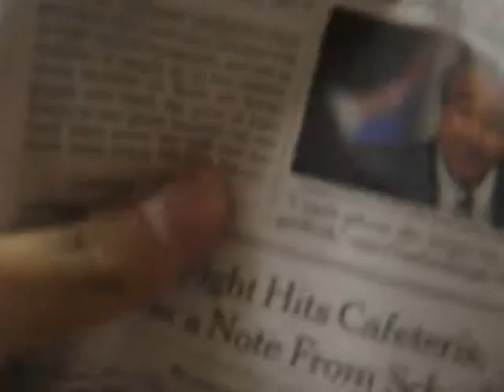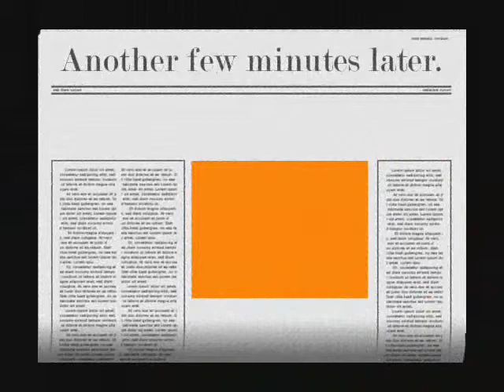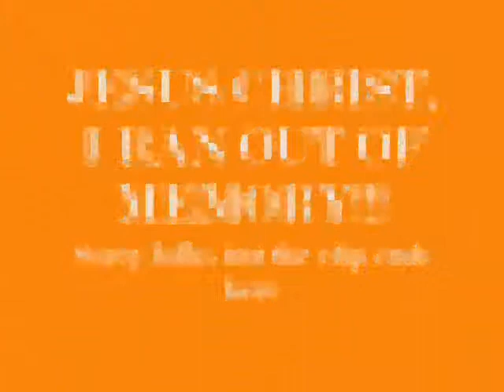Sewanhaka - Two Way Chess - Day 1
Here is Sewanhaka Chess Day 1 with a new style of playing chess called Two Way Chess. Rules: (1) To win you must capture both the kings before time runs out. If one King is captured from one team, the game still goes on but the team who lost their King must capture the one of the opponents Kings in order to prevent losing, If that team fails to capture the opponents King before time runs out, then the team loses. If only one King is captured from each side then the only way to win is to capture the other King or to get the highest amount of piece value captures. (2) A player can move his pieces to his partner's side of the board and capture the pieces of the opponent sitting diagonally to him. (3) Normally chess is played in silence; if one team loses only ONE King or TWO Queens they may talk to each other to formulate a plan but the only drawback of doing that is that they are forfeiting some valuable time that they have to make their moves. (4) Normal rules still apply such as promoting, castling, and Em-Passant. However a player cannot castle his King with another players rook. The pieces that a player starts out with are the only ones they can move. (5) Besides winning the game by capturing the Kings, the game can be won through piece values. Here are the values for the following pieces: KING - UNLIMITED***, QUEEN - 9, ROOK - 5, BISHOP - 3, KNIGHT - 3, PAWN - 1. ***With regard to the King, if a team captures only ONE of the opposing team's Kings, they technically win if the time runs out, the game still goes on though to give a chance to the opposing team to capture the King.

Game Setup: Put two chessboards nest to each other in a way in which pieces can cross boards. Make sure however you have four sets of pieces with different colors or with stickers to tell them apart. In the following video, we had one black set, one white, one beige, and one dark brown. Beige pieces usually act as white and the dark brown usually acts as black.

About the Video: This match took place in Sewanhaka High School, all of us are Chess addicts including me the cameraman who is also in the video. I personally am really good when it comes to Two Way Chess but average with regular chess. This is mainly because I invented Two Way Chess along with few of the players you see here in the video. There is also Three Way Chess but we scrapped the idea since it took soooo much time and we needed two more sets of pieces with different colors.

This video has been brought to you and Sewanhaka Class of 2007 indian geek squad.